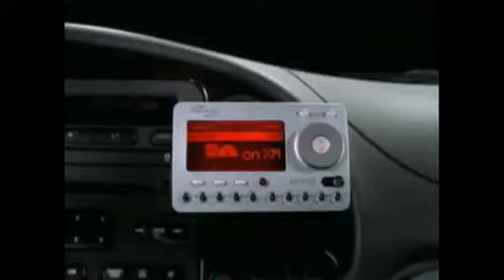NBC News - Everywhere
We're Everywhere original music composed for NBC News.